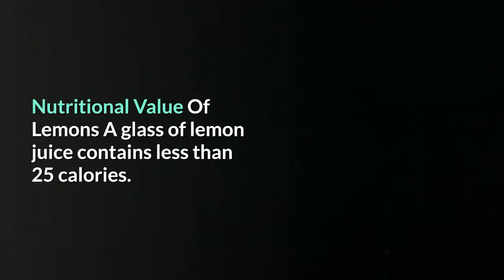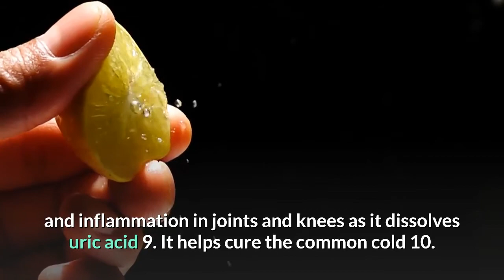What is lemon water benefits to your body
Nutritional Value Of Lemons
A glass of lemon juice contains less than 25 calories. It is a rich source of nutrients like calcium, potassium, vitamin C and pectin fiber. It also has medicinal values and antibacterial properties. It also contains traces of iron and vitamin A.Lemon, a fruit popular for its therapeutic properties, helps maintain your immune system and thus, protects you from the clutches of most types of infections. It also plays the role of a blood purifier. Lemon is a fabulous antiseptic and lime-water juice also works wonders for people having heart problems, owing to its high potassium content. So, make it a part of your daily routine to drink a glass of warm lemon water in the morning and enjoy its health benefits.